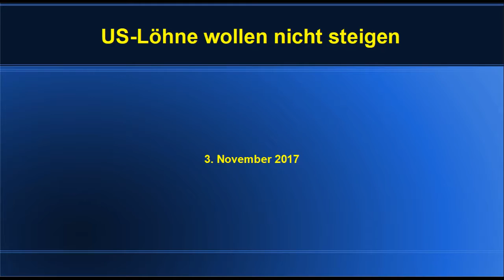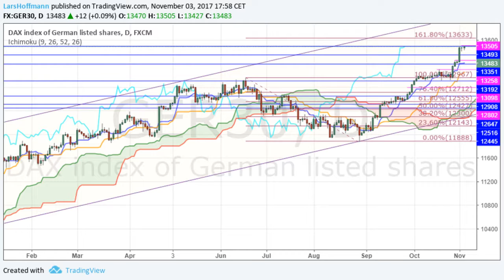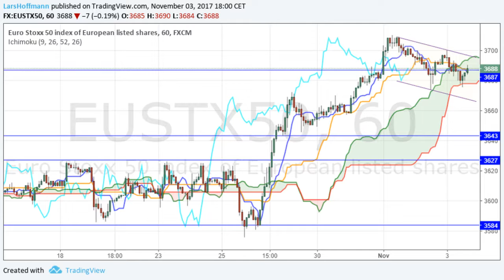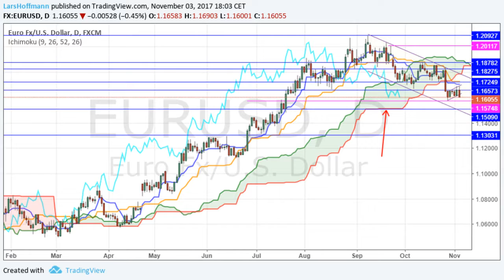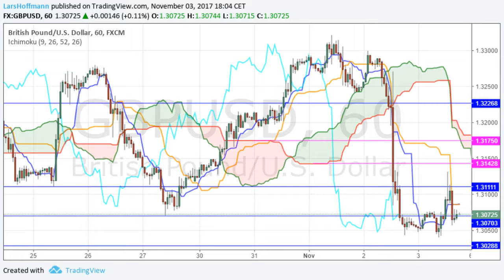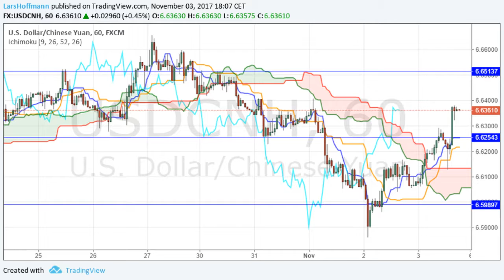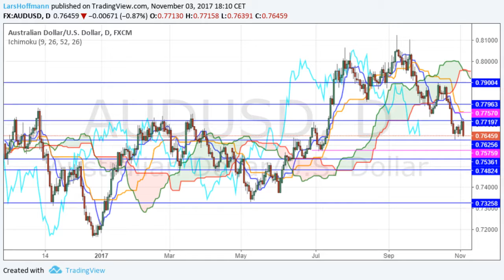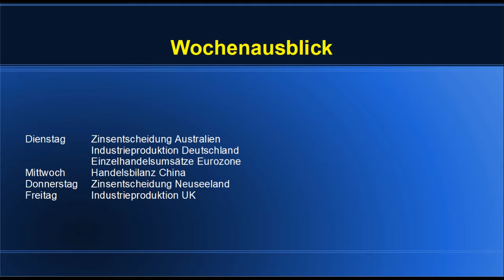US Löhne wollen nicht steigen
Recht mäßige Arbeitsmarktdaten aus den USA ließen die Marktteilnehmer heute mal ein bisschen den Fuß vom Gas nehmen. Die Rally machte Pause, ohne dass es für Dax & co wirklich zu einer Trendumkehr kam. Interessant waren die Auswirkungen des Entwurfs für eine Steuerreform in den USA: Einige Währungen von Schwellenländern gerieten ordentlich unter Druck.